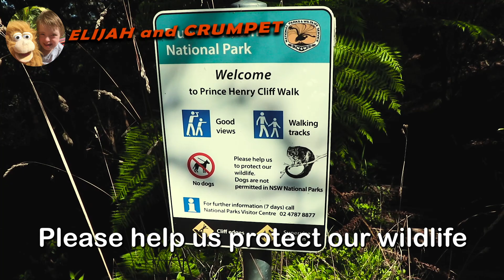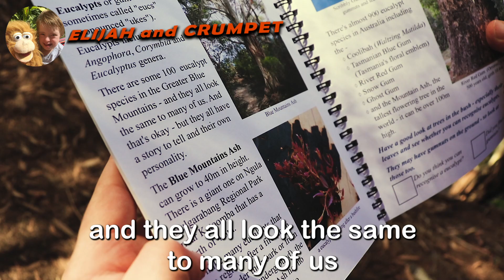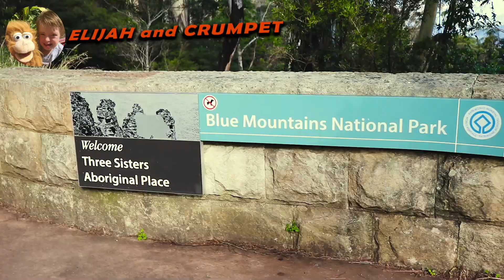Best Blue Mountains Walks - Prince Henry Cliff Walk to Echo Point and The Three Sisters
The Prince Henry Cliff Walk to Echo Point and The Three Sisters in Katoomba, New South Wales is one of the best walks in the Blue Mountains. Join Elijah and Crumpet as they show you the amazing views of the heritage-listed Blue Mountains National Park. Elijah entertains and educates by reading his nature book (Blue Mountains Nature – an introduction, by Alan Page).

Our self-published book, Motivate Man was funded by a Kickstarter campaign and is a story about how Elijah (a.k.a. Motivate Man) helps Crumpet to write a card for Dad by motivating him.
*A signed copy (by Elijah and Crumpet, plus message from Rob) for just $10 which includes postage within Australia (pay via bank transfer or PayPal). *** For every book sold we are donating a copy to someone in need. ***
* Elijah and Crumpet merchandise from our Gift Shop
* Email newsletter with free communication tips
* Dad's blog
* The Motivate Man Fan Club, including Gallery, Review page, Colouring sheets and free books by collecting Book Banana tokens!

Please also ask your local library to look it up and stock it for you! ISBN: 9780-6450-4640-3

SomeGoodNews - Did you know we are SGN Global Correspondents? Started by John Krasinski (from the American version of The Office), Some Good News is a fun YouTube channel which spread good news and goodwill during Coronavirus and beyond!

The Elijah and Crumpet Show is made for adults, to inspire and educate them about life with Down Syndrome.

Media articles:
25th February 2019 - Gary Nunn kickstarted our YouTube success story with this lovely article:

5th March 2019 - The Today Show filmed Elijah at home creating a show with Crumpet, plus interview with Mum and Elijah:

1st September 2019 - Elijah and Crumpet meet Hugh Jackman!

- Elijah and Crumpet have made over 200 videos since they started in September 2018! In 2019 they reached 1,000 subscribers on YouTube, 4,000 on Instagram plus some on Twitter too!

Reasons for the show:
1. Elijah wanted to be a famous YouTuber (thanks to his big brother).
2. Elijah loves performing and watching himself performing.
3. Elijah loves having fun with Crumpet.
4. Rehearsing and putting together the show is a great learning opportunity for Elijah, as he has to remember the plan, practice and learn to stay on task.
5. Being a YouTuber is a socially valued role, which means that others view Elijah in a positive light, which helps with inclusion.
6. The show allows Elijah to show off what he can do, helping to break down misconceptions about people with disability.
7. Seeing  the shows give others the opportunity to strike up conversation with Elijah, which promotes friendships.
8. Seeing Elijah will hopefully motivate and inspire other parents who may just be at the start of their journey.
9. Seeing Elijah produce this content may inspire others to become YouTubers themselves!
10. We can provide some educational content around learning languages, travel, reading and general life skills.
11. We are able to share a lot of fun times together and have some great clips to look back on later in life!

DownSyndrome - In case you are wondering, Elijah has Down Syndrome (DS) (also called Down's Syndrome in some parts of the world and also known as Trisomy 21). To learn more, please search for local websites.